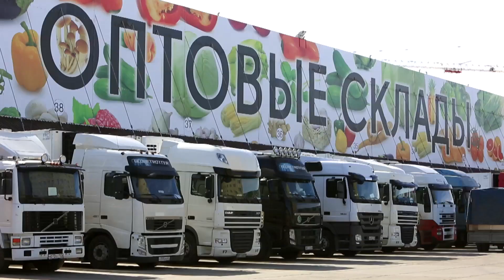ФУД СИТИ оптовикам: все условия для удобной торговли оптом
"ФУД СИТИ" оптовикам. Мы предоставляем все условия для удобной торговли. Общая площадь всех складов - более 300 тыс. кв.м. 300 автопогрузчиков и более 1000 ручных грузовых тележек.У нас можно приобрести как 1 паллету, так и несколько фур товара. У каждого склада своя зона погрузки и выгрузки. Склад можно обустроить как вам удобно.